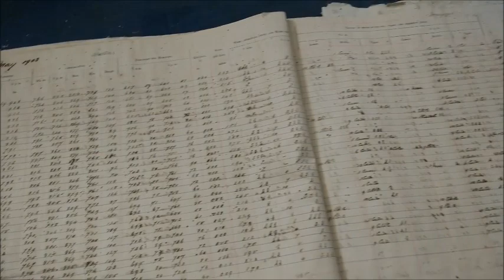Negril Jamaica LightHouse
Negril Point Lighthouse
Parish: Westmoreland

Negril Point Lighthouse
This Lighthouse is situated at south Negril Point which is at the extreme western end of the Island. The concrete Tower which is painted white, stands 66 feet above ground level and the light is elevated 100 feet above sea level. The Lighthouse has an automatic white light which flashes every two seconds.

The Negril Lighthouse was built in 1894 by the French Company Bubbler & Bernard, on a tank 14 feet deep, which is kept filled with water. This is to keep the Tower balanced and secured in the event of an earthquake. The Tower which is built inland, is cylindrical and has an elaborate light enclosed in a metal and glass protector on top of which is a wind-wane.

Initially, the Lighthouse was operated by a gas lamp, but in 1956 it was replaced by an acetylene gas lamp. This was used until 1985 when it was replaced by solar energy.

The Lighthouse is located at latitude 18º 15' north and longitude 78º 23' west.

Photos by : Instagram:@ Baehr.Photography
Instrumental by: Ben B The Truth